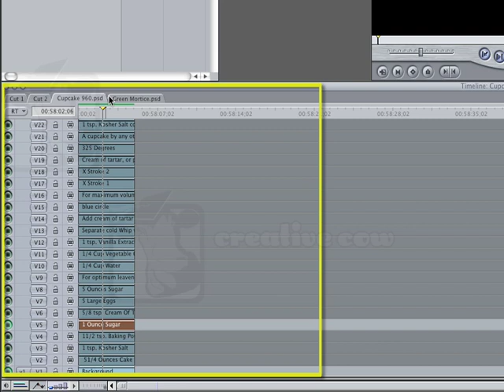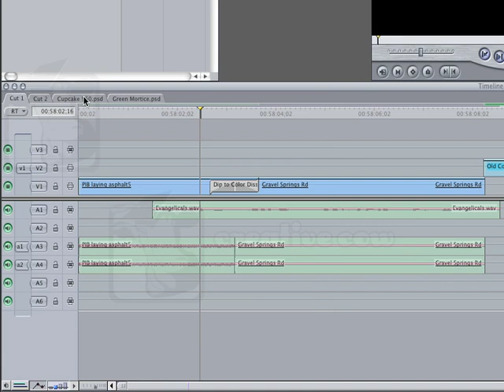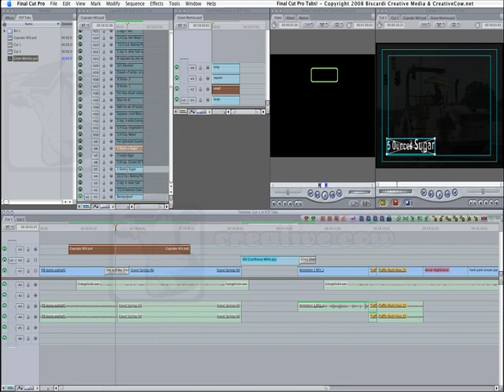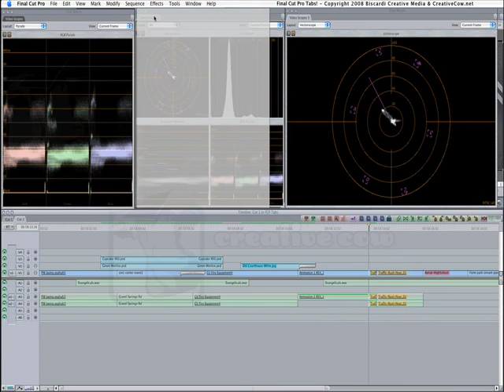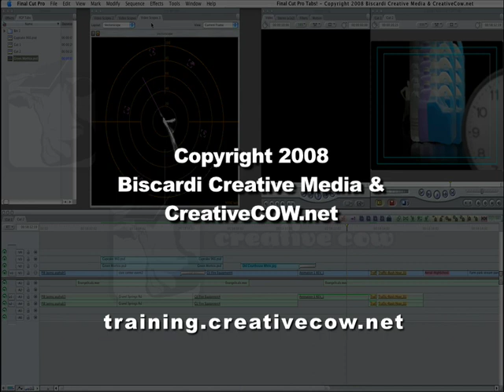Maximum FCP Efficiency with Tabs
Because Final Cut Pro can do so much, it can be easy to get lost inside its interface as you start to do more and more at once. Let Creative Cow leader and Final Cut Pro expert Walter Biscardi show you how to take back control of your workspace and work more quickly and efficiently with FCPs tabs.